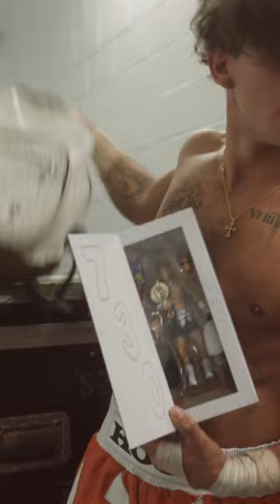HOOK AEW by Jazwares Ringside Collectibles Exclusive Holiday Figure Giveaway on Instagram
To enter:
- Must be following @ringsidec & @aewbyjazwares
- Like THIS post ON INSTAGRAM
- Share THIS post ON INSTAGRAM to your INSTAGRAM STORY

Winner will be selected at random out of everyone who entered and followed the rules. We will announce the winner next week!

***YOU WILL ONLY EVER BE CONTACTED BY THIS ACCOUNT***
If any other account poses to be us and asks you for any information please report and block them! We will never ask you for payment information or to click any links!